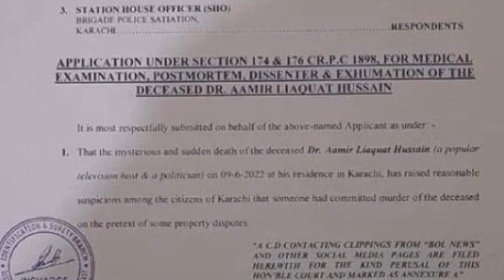Exhumation request in court for Amir Liaquat body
Exhumation request in court for Amir Liaquat body. The court will hear the request on Saturday June 18th, 2022.